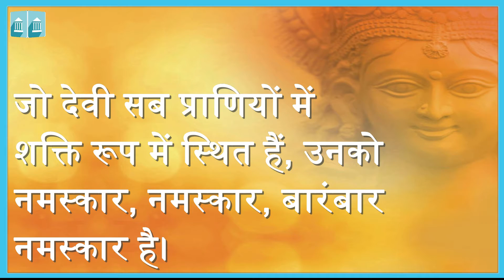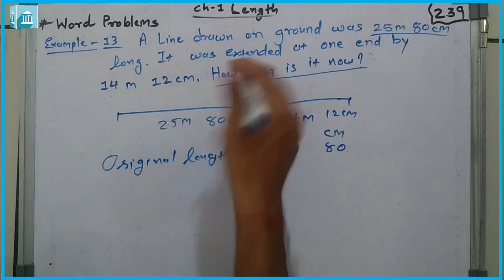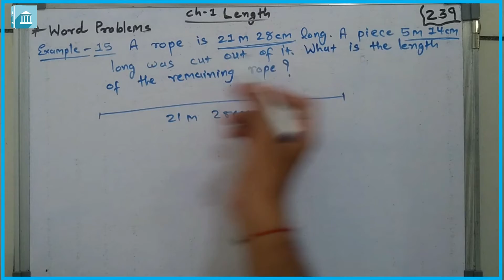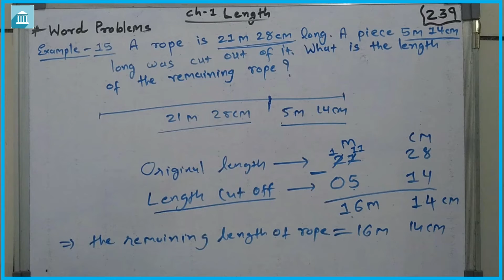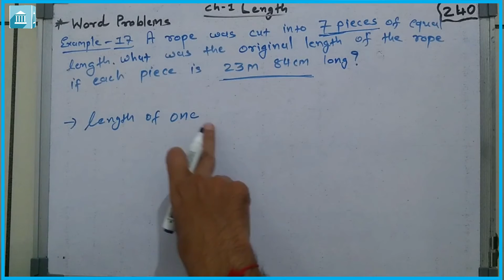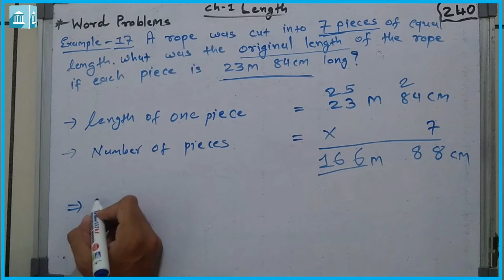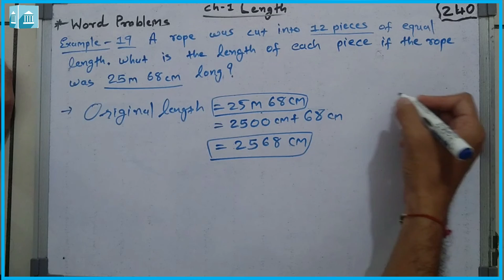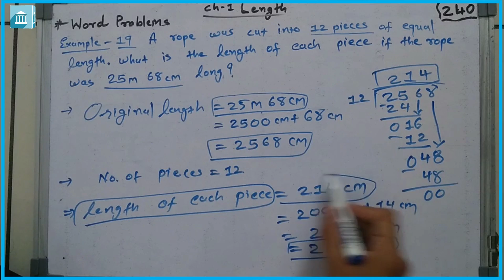Grade - 4 : Maths : Chapter - 1 : Length Examples 13,15,17,19